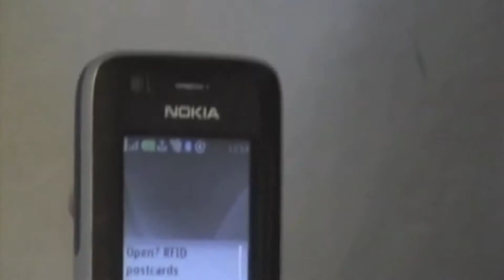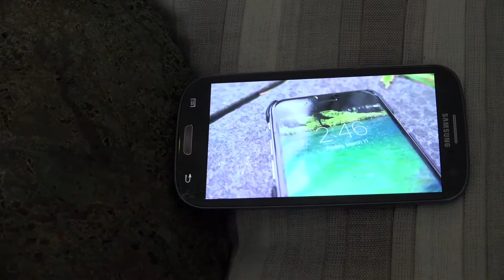The Internet of Experiences: NFC Transmedia Sculpture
Tell me what you’ve seen and we will try to share your story. We are looking for messages, memories, and solutions to the radiation leak in Fukushima. We have made and personalized a NFCeye Transmedia Sculpture using radio frequency identification (RFID) technology. Do you have hidden voice that you want to share? Record a short video message about Fukushima, upload it to social networks, and mark it with the hashtag NFCeye. Links to memories that reside in the cloud can now be written on the NFCeye Transmedia Sculpture and interactive postcards. Touch the surface of the art with a near field communication (NFC) cell phone to retrieve, display, and share brief moments in time. This video was filmed on scene in Tokyo and Davis, California. The sculpture was made by Deborah Bridges and powered by XtremeSignPost Links to the video file will be written on a Bulacard that will be part of a series of RFID-tagged digital messages to The President. Additional information about the project can be found